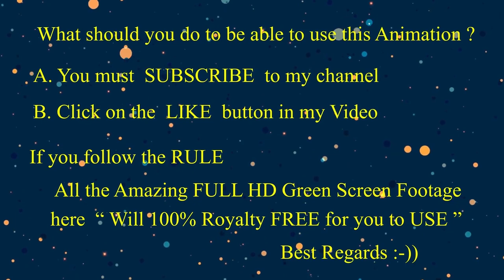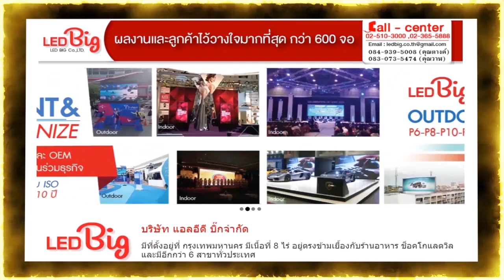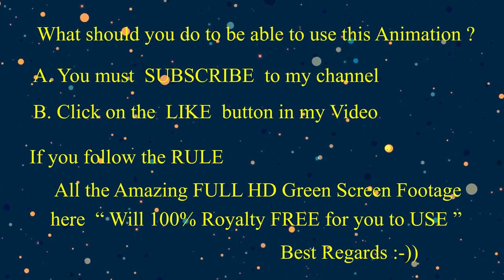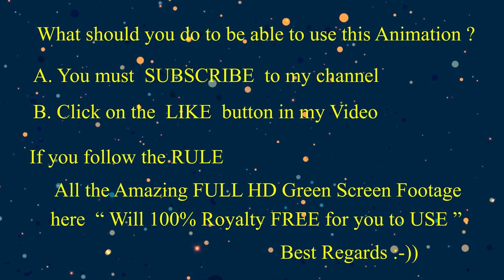Royalty 100% Free The Waterfall with Varity Color on Green Screen Footage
Royalty 100% Free The Waterfall with Varity Color on Green Screen Footage. แจกฟรี 100 % น้ำตกหลากหลายสีบนพื้นสีเขียว

Red, Sky Blue, 24K Gold, Vegus Gold, Pink, Blue, Orange, Dodger Blue, Lemon Shiffon, Cafe Americano, Lavender.